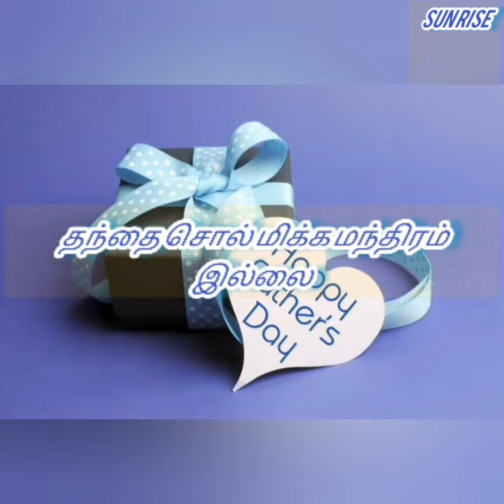அப்பாவிகள் தினம் மன்னிக்கவும் அப்பாக்கள் தினம்!Father Day@SUN RISE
HAPPY FATHER DAY EN INIYA TAMIL MAKKALE@sunrisetnwithan